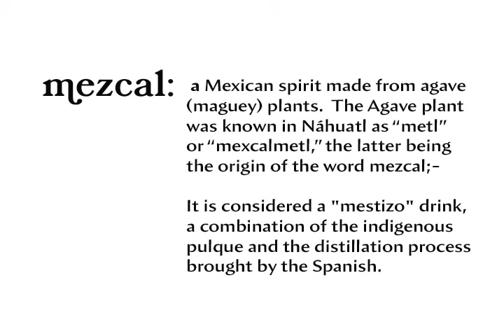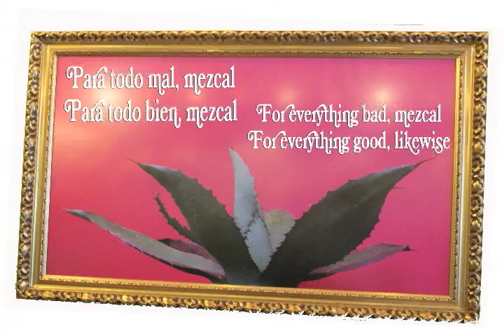The Inside Mix, "Mezcal"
Do you know the difference between Tequila and Mezcal? Inside México speaks with Mezcalería owner, Cesar González Hermosillo about Mezcal and its' origins.

This video was made by Shauna Leff, Executive Producer at Inside México. To see more videos, multimedia segments and articles about México, check out